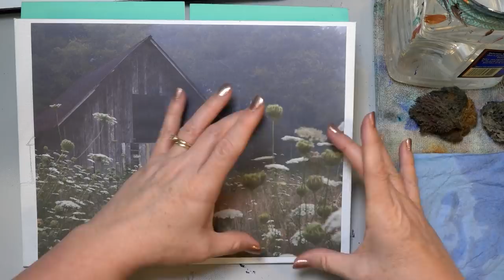Rustic Barn in Wildflowers Landscape Acrylic Painting Tutorial LIVE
Art Supplies
Learn how to paint a rustic barn in Queen Anne's Lace wildflowers landscape in this free step by step acrylic painting tutorial by Angela Anderson. Easy to follow instructions guide you through creating your own beautiful canvas artwork.

Materials Used
9" x 12" Fredrix Linen Canvas Board
Heavy Body Acrylic Paints
Titanium White
Unbleached Titanium
Quinacridone Magenta
Cadmium Yellow Medium
Yellow Oxide
Phthalo Green (Yellow Shade)
Phthalo Blue (Green Shade)
Ultramarine Blue
Burnt Sienna
Burnt Umber
Carbon Black
Zinc White

Princeton 6100 Bright #8, #4, #2
Princeton 6100 Round #1
Princeton Select Bristle Fan #2
Princeton Select Deerfoot Stippler 3/8"
Princeton VelvetTouch 3/8" Willow's Blender
Princeton VelvetTouch Angle Shader 1/4", 3/8"
Sea Sponge

For Traceable Transfer:
Tracing Paper
Graphite Transfer Paper
White Transfer Paper
Stylus Set

Copyright info: Image used under license from Shutterstock.com. Videos produced by Angela Anderson (angelafineart) are intended for private use only by non-profit community, home and school groups. Feel free to embed the videos as is, but please do not alter, remove watermarks, re-upload or otherwise change the original video.  If you would like to sell your painting from this painting tutorial please include a reference on the back "Original tutorial by Angela Anderson". Please no prints or mass market sales (Etsy). Thank you.